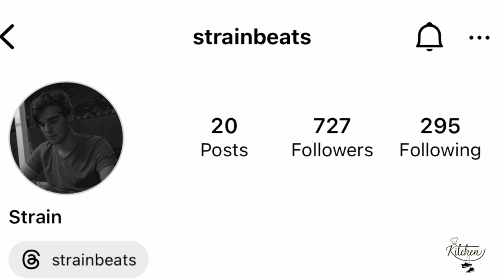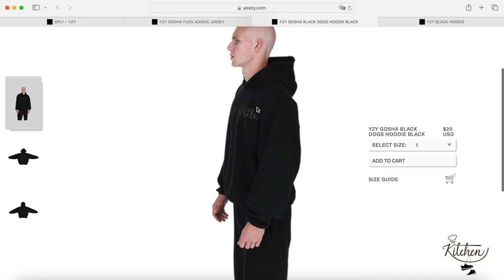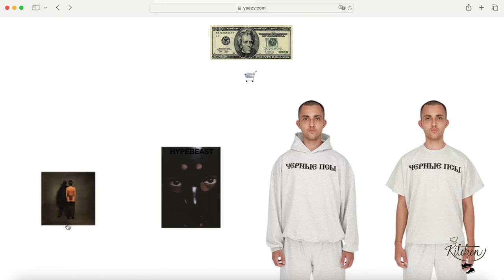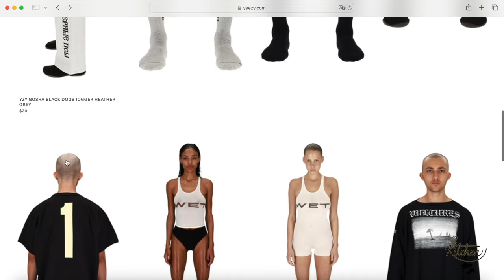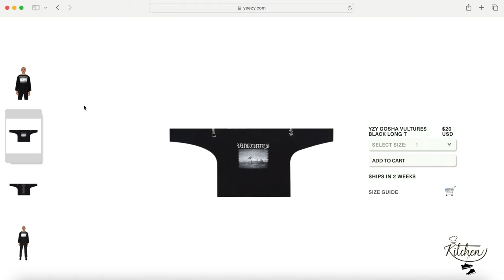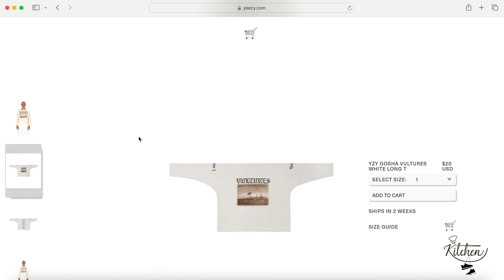Kanye's New $20 YZY Merch 🦅 No Shipping Updates?!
Yooooo What's Cooking Everyone?!

Whether to distract everyone from not dropping Vultures 2 or not, last night Kanye added some new $20 YZY Merch to his website so you know I had to Cook Up a video!

Today we take a look at the newly added $20 YZY Merch pieces, and also provide some updates on the Vultures shipping situation.

Let me know if you picked up anything from the new $20 Yeezy Black Dog Merch Collection!

Kanye West Yeezus Merch Controversy!